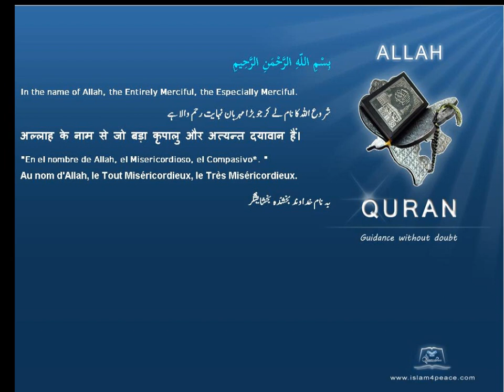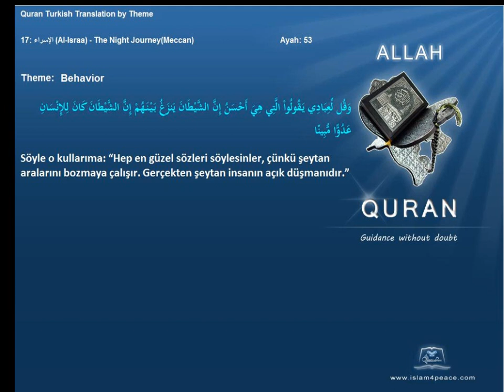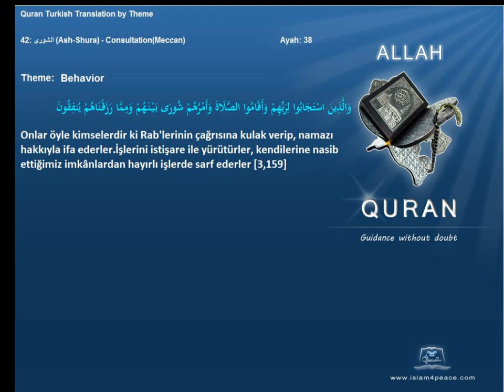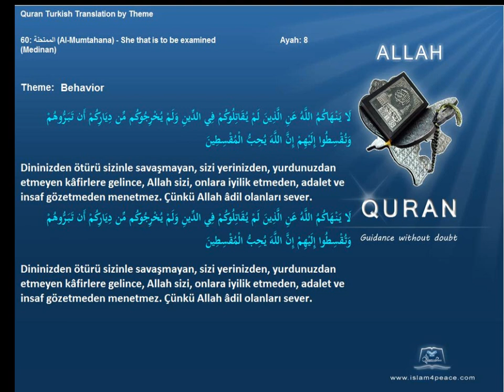Quran by Theme Turkish Behavior Islam4Peace com